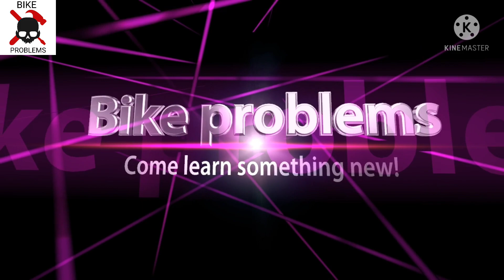bs6 hero 100cc kick soft fitting/bs6 हीरो 100cc kick सॉफ्ट फिटिंग#herobs6#100ccbike bike problem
वही देखें जो आप के काम आए!

 bs6 हीरो 100cc गियर सॉफ्ट फिटिंग

all bs6 bike problems mujhe Instagram par follow kar Instagram per me har problem ka solution bataunga

I'm on Instagram as @hero_bike_expert. Install the app to follow my photos and videos.